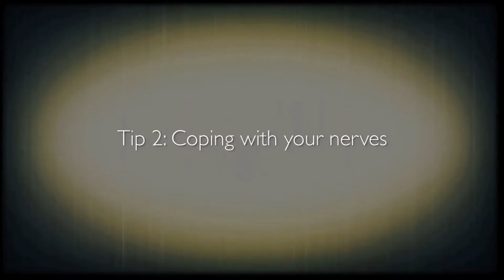Leonard Elschenbroich's 2nd Top Tip For Cellists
To accompany his Piano Trio Masterclass, Leonard Elschenbroich took the time to share some of his top tips for cellists. In this video Elschenbroich discusses how he copes with his nerves during a performance.

The Masterclass Media Foundation films and records world-class musicians giving masterclasses and teaching students. The mission is to give both music students and music lovers the chance to benefit from the inspired teaching of great musicians and to create an important archive for future generations.